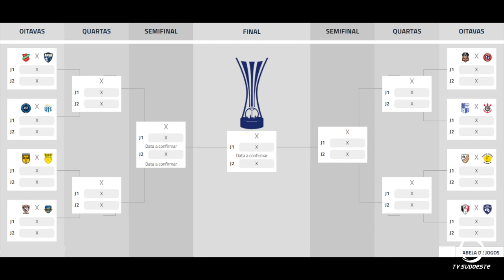Pato vence e elimina o Marreco da Liga Nacional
Esportes: Marreco sofre uma derrota em pleno Arrudão e é eliminado das oitavas da Liga Nacional.